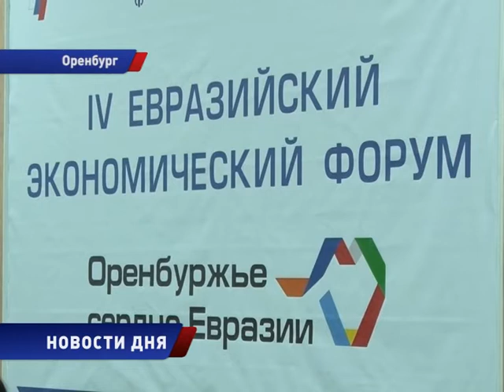Форум День второй